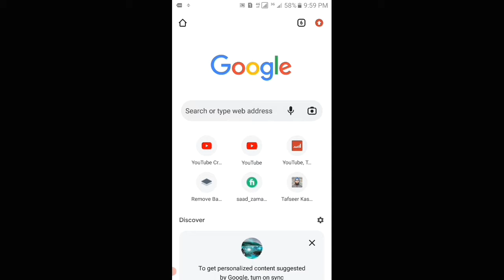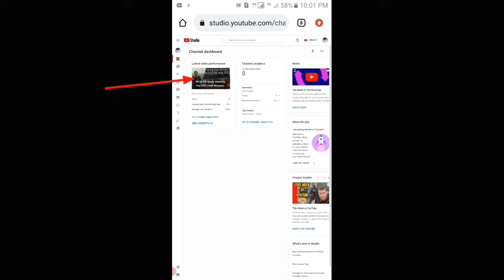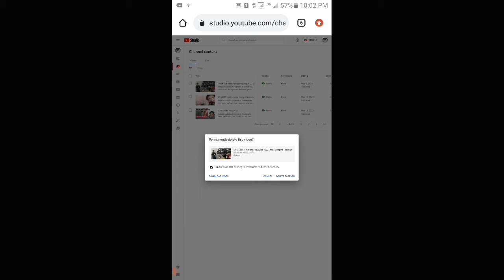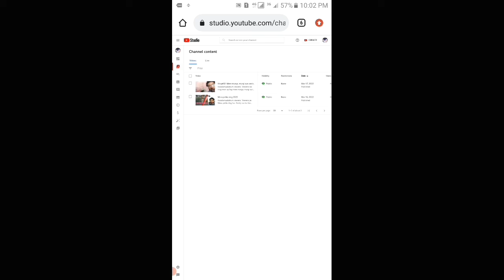Apni Youtube uploaded video delete kaise karein apna Youtube channel se mobile se without downloa..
Assalamualaikum nazreen. Nazreen iss video mein ap logon ko dekhaon ga ka ap log kis tarah apni Youtube par uploaded video delete kaise kar sakta hein apna Youtube channel mein sai mobile se without downloading any application Mobile phone mein. Tou video ko akhir tak dekhia ga.